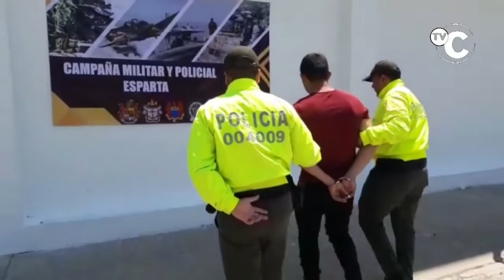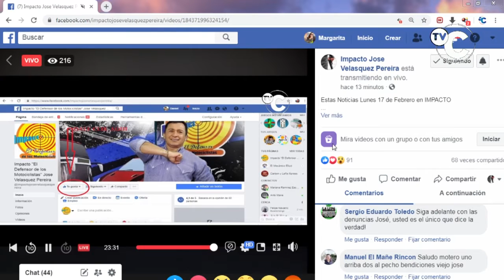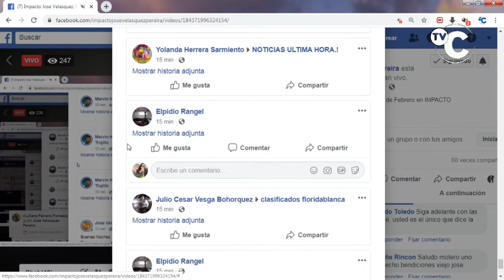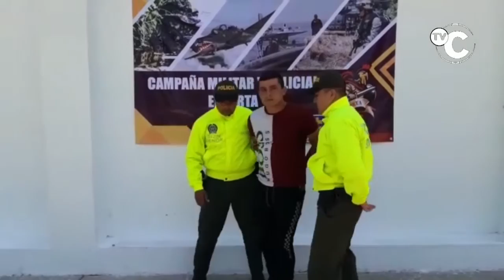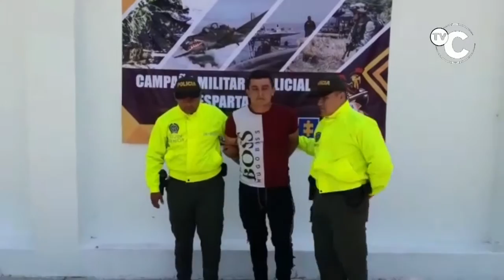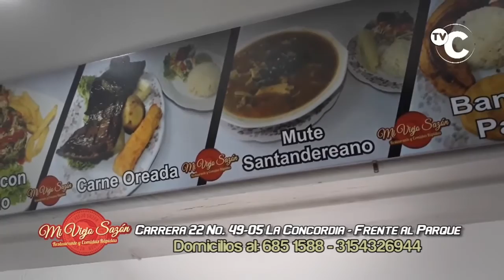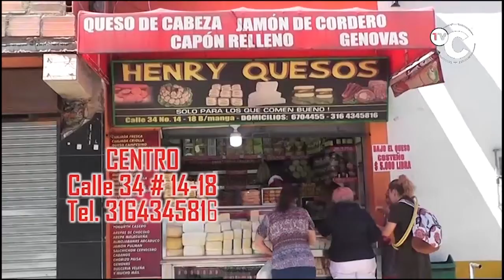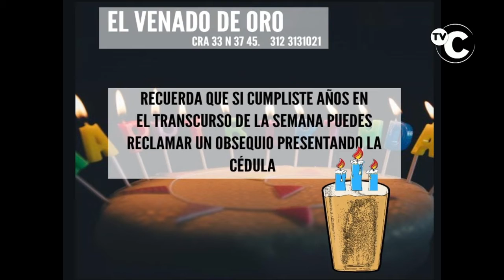IMPACTO LUNES 17 FEBRERO Noticias Judiciales de Colombia